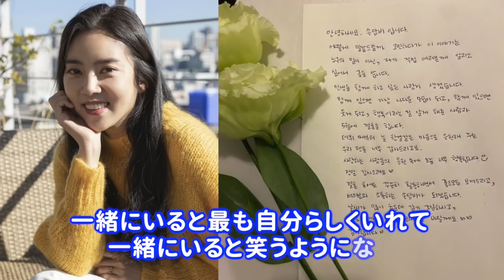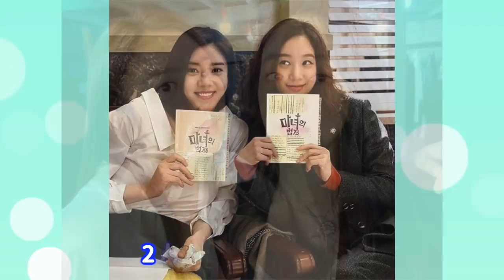🌟親友の姿はどこに？ソン・ダムビの結婚式に参加しなかったコン・ヒョジン、チョン・リョウォン・・・”不仲説”🌟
去る5月13日、歌手兼女優のソン・ダムビが結婚しましたが、芸能界の親友として知られる友人たちが誰1人として結婚式に参加しなかったことが話題となっています。

🌟「愛の不時着」カップル、ヒョンビン＆ソン・イェジン結婚を発表🌟3月に挙式💞
【韓国ドラマあるある】佐久間由衣&amp;小関裕太の「恋スル！チャミスル」233秒しっかりver.
『イカゲーム1話』名場面まとめ（300万回再生超え）｜世界中で絶賛！Netflix1位 ｜現在ネットフリックス全世界1位の韓国ドラマ｜イカゲーム3話では「ダルゴナ」
【妊娠爆発🤰】その技まるで職人級⁉️ 韓国でキス職人と呼ばれるイケメン俳優BEST4🔥【韓国ドラマ/キスシーン】

【韓国ドラマ♡京城クリーチャー】パクソジュンとハンソヒの最強コンビ♡最新情報！
2月に韓国、Netflix、Disney+等で放送スタートする韓国ドラマ【新ドラマ情報】2022年2月
【今観れる】超人気子役ナム・ダルム入隊【韓国ドラマ・映画 出演作配信一覧】あらすじ、BS放送もあるよ
コスの現在まさかの暮らしぶりに驚きを隠せない…コスと妻キムヘヨンの結婚生活が凄すぎる…
【韓国ドラマ】スキャンダルを起こして映像の世界から消えた俳優たち！復活したのは誰？
大ヒット韓国ドラマ『星から来たあなた』の日本リメイク版予告編！福士蒼汰と山本美月